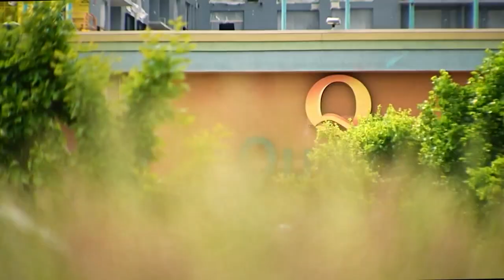Denver officer shot 3 times, saved by bulletproof vest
A shootout involving a suspect and Denver police led to an officer being shot. Andrea Henderson has the full story.